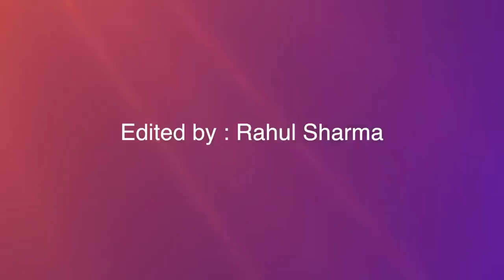TU KITNI ACHHI HAI ,O MAA- - Directed by Gurvinder Arora..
MAA is a music album/film , which is a story of a Mother and her two sons. The story has been presented through two beautiful songs of Indian Cinema